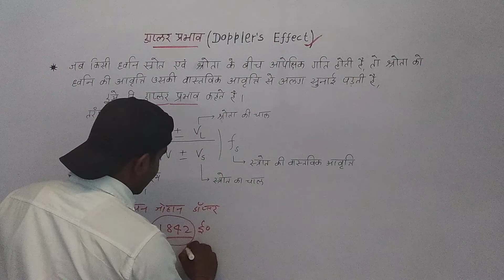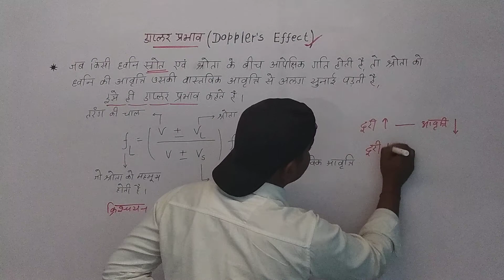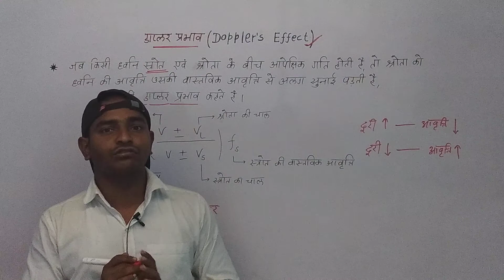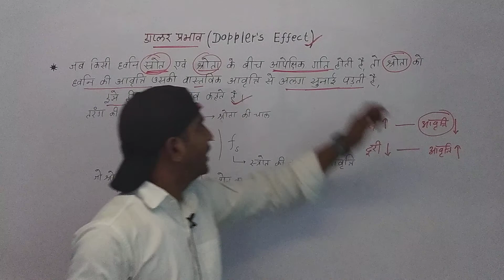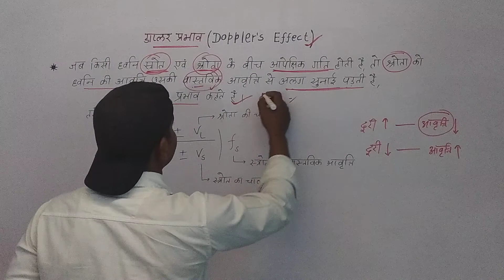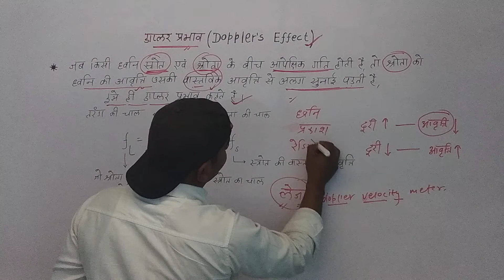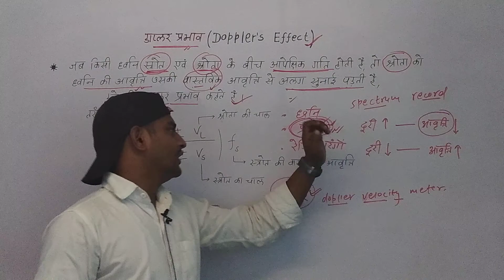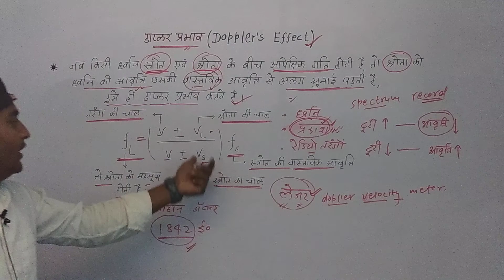(63)डाप्लर प्रभाव//Doppler Effect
In this video complete information about Doppler effect has been given and it has been told that what is Doppler effect.Full information of Doppler effect is given in this video.